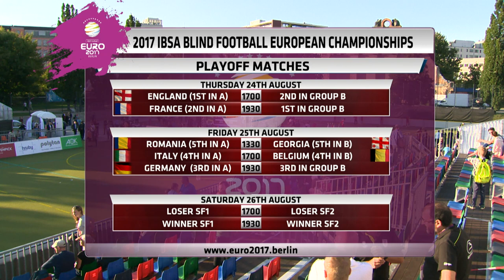IBSA Blindenfußball Europameisterschaft 2017 17.00 Uhr – England vs. Deutschland